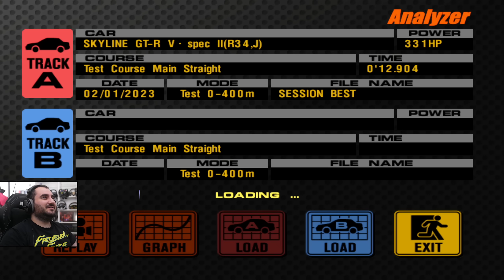Nissan GT-R vs. Honda NSX 🤩 | Gran Turismo 3 Let's Play German #26